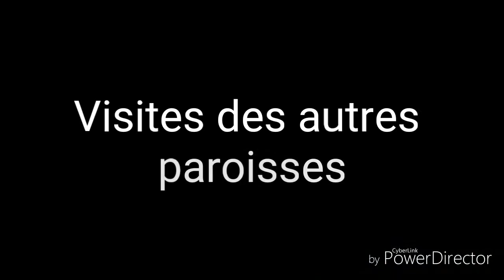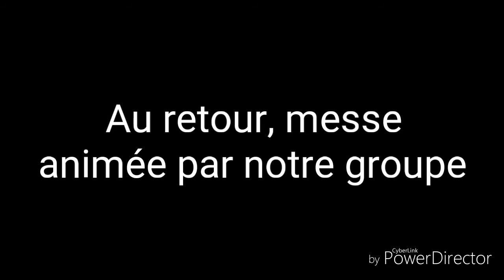JMJ Panama 17/01